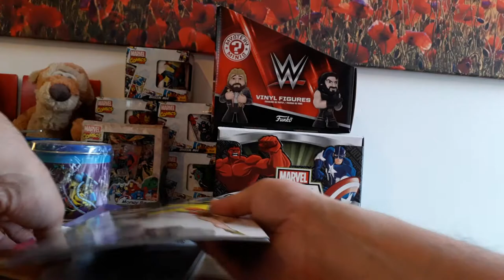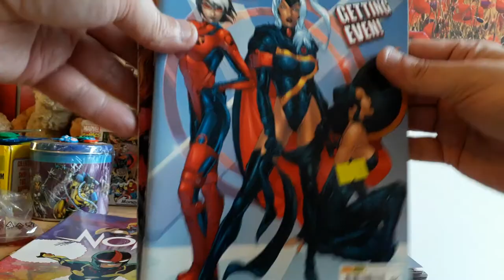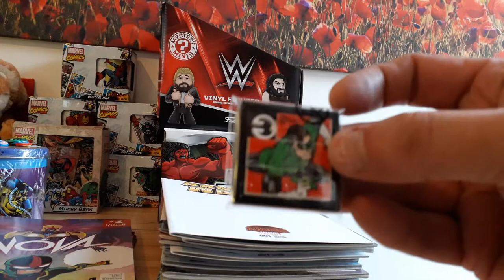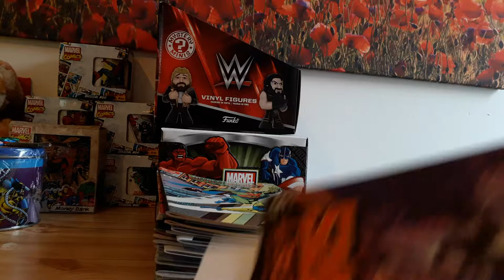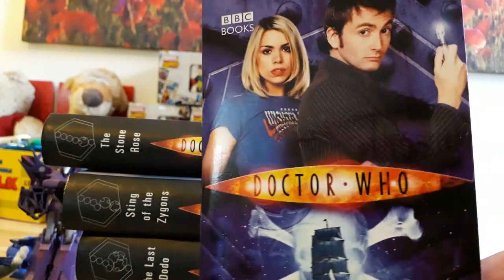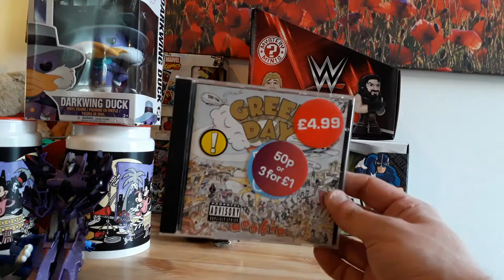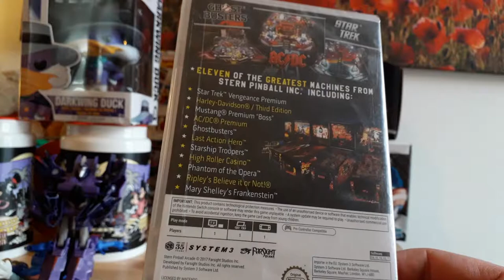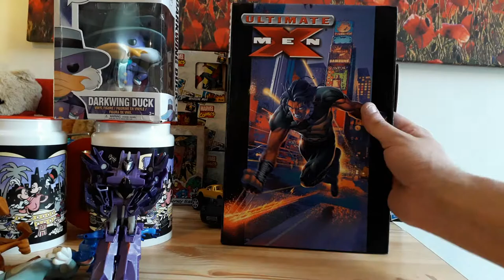Pick Up's: 15 Comic Book Blind Bags (WOW Comix), PS4 and Switch Games, Toys and More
Yes it's been a couple of days so that means another huge pick up video. In this one we have everything from Marvel Comics to Ninja Turtles Toys to Switch Games to X-Men Comics to PS4 Games to Random Toys to. yep it's one of those.

Until next time:
THIS IS STOOGE CLUB